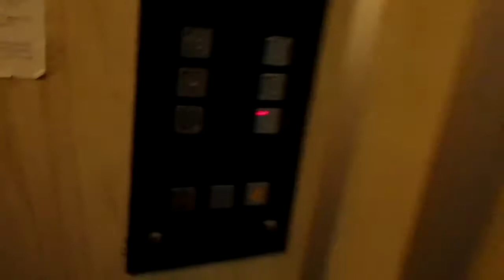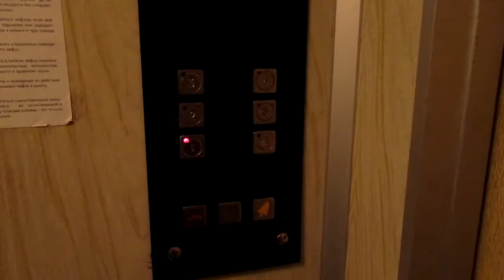ЛИФТ КМЗ-(1996 Г.в) Q=400/kg V=1m/s Г, Москва Россия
Г. Москва

Марка Лифтов: Кмз

Грузоподъемность Q=400/kg

Вместимость 5.чел

Скорость V=1m/s

Количество Остановки 4 Этажа